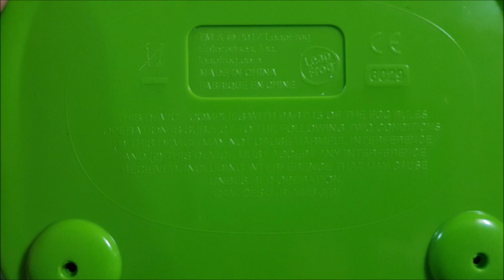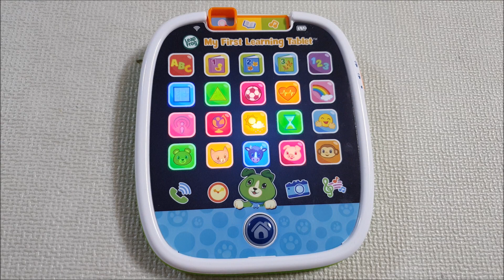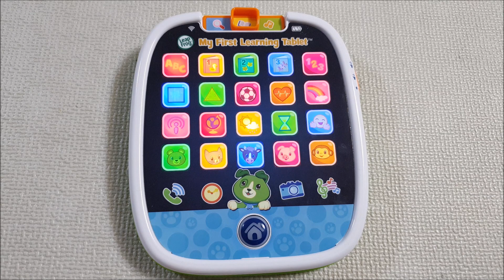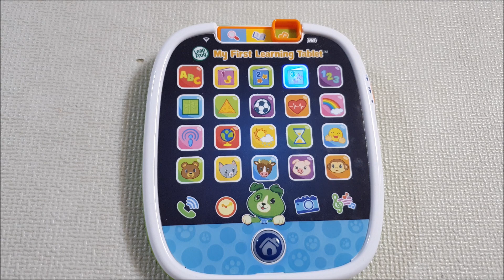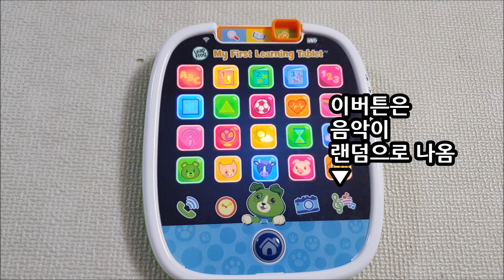립프로그 태블릿/Leapfrog My First Learning Tablet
립프로그 태블릿 후기. LeapFrog My First Learning Tablet.
아기 장난감. 아기 영어 교육. 아기 영어 공부.